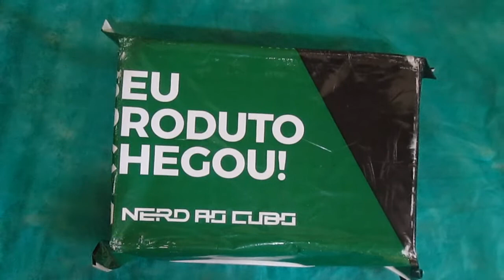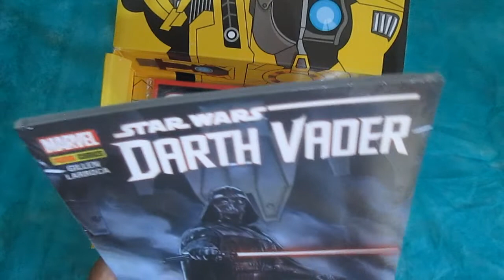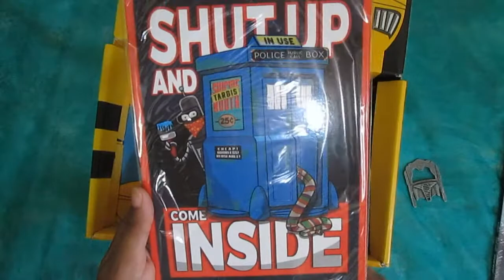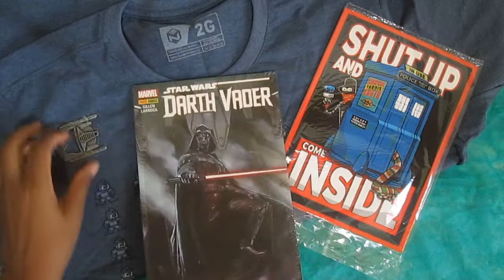Como NÂO fazer Unboxing - Nerd ao Cubo - Unboxing de despedida troll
Parceiros